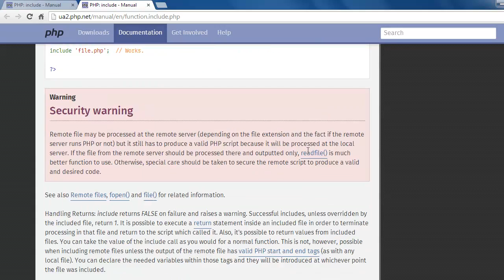PHP Function Finder Mini 1 5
PHP Function Finder Mini 1.5 Windows 7 Gadget